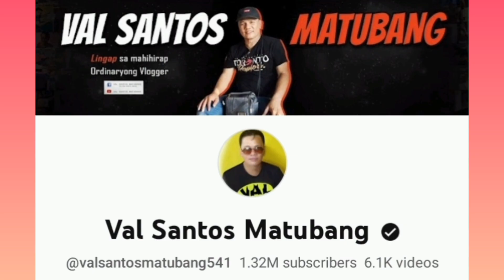KALINGAP EDU NA-BROKENHEARTED NGA BA?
CREDIT TO: KUYA NHEL

MARAMING SALAMAT PO SA SUPORTA AT TIWALA MGA KALINGAP. TO GOD BE ALL THE GLORY.